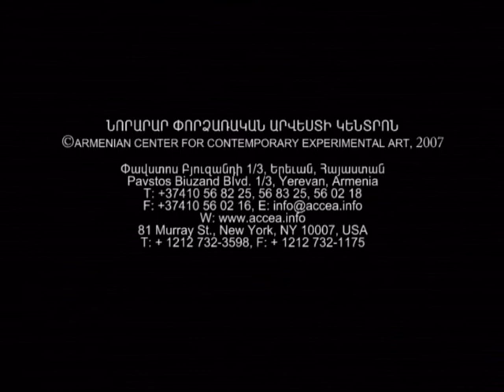ՄԷԿ ՔԱՌԱԿՈՒՍԻ ՄԵՏՐ 2007 ONE SQUARE METER - Կարեն Փիրվերդյան / Karen Pirverdyan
ՄԷԿ ՔԱՌԱԿՈՒՍԻ ՄԵՏՐ 2007 ONE SQUARE METER
թատերական փառատոն / theatre festival

ՄԵԿ ՔԱՌԱԿՈՒՍԻ ՄԵՏՐԵՐ
Բեմադրիչ և դերակատար` Կարեն Փիրվերդյան

ONE SQUARE METER
Director and actor: Karen Pirverdyan